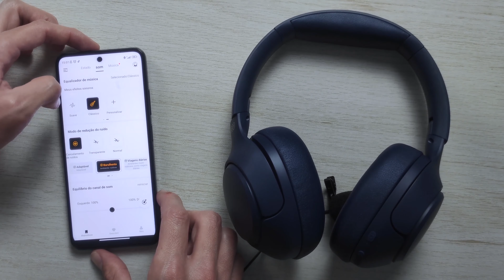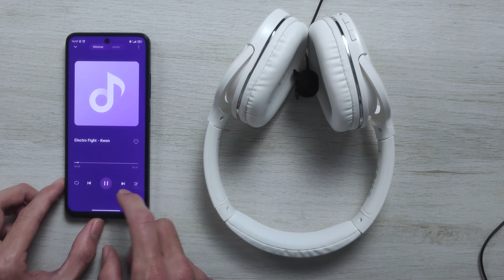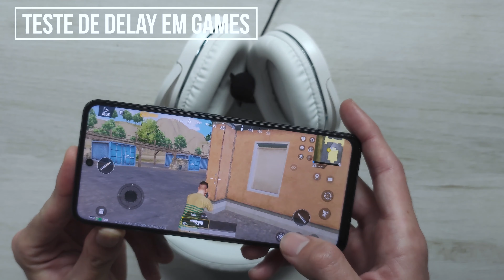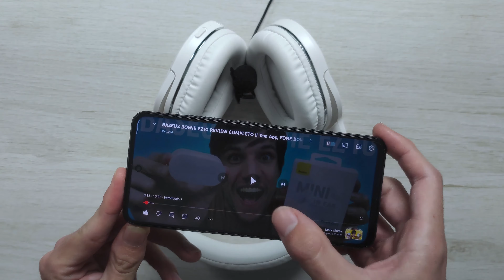QCY H3 vs Baseus D02 Pro Comparativo! Qual é Headphone Bluetooth Melhor?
(00:00) Introdução
(00:43) Diferença entre os fones
(01:35) Bluetooth
(02:01) Como fica no ouvido
(03:03) Bateria
(03:47) Teste de Microfone QCY H3
(04:01) Teste de Microfone Baseus D02 Pro
(04:20) Qualidade de Som
(05:27) Teste de Som QCY H3
(05:57) Teste de Som Baseus D02 Pro
(06:20) Teste de Delay QCY H3
(07:22) Teste de Delay Baseus D02 Pro
(08:40) Qual fone tem melhor custo benefício?